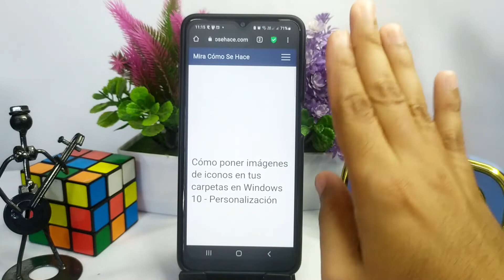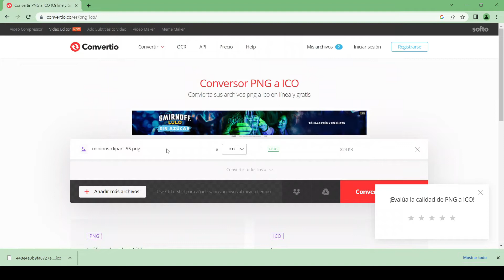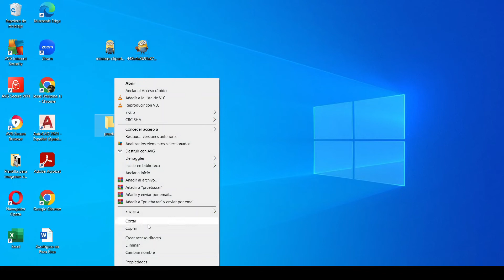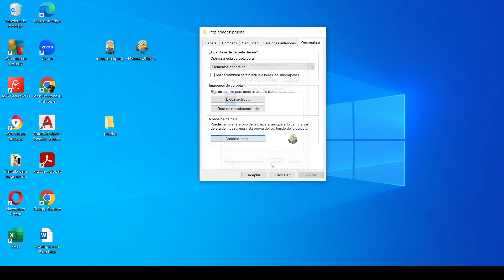Cómo poner imágenes de iconos en tus carpetas en WINDOWS 10 - Personalización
En este video te mostramos Cómo poner imágenes de iconos en tus carpetas en WINDOWS 10. En este canal encontrarás los mejores tutoriales. ¡No te lo pierdas!